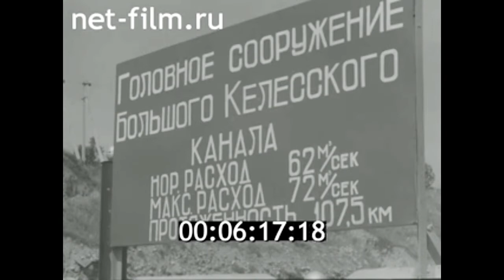1986г. Большой Келесский канал. Казахстан